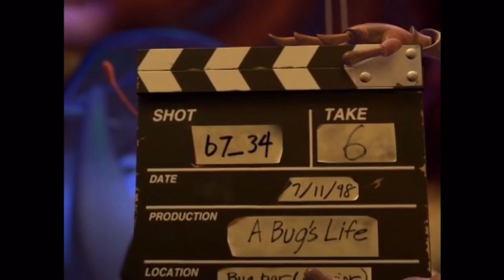Pixar and Troublemaker's Robots (1998) - Outtakes and Bloopers (English)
Here are the Outtakes and Bloopers From My Pixar and Troublemaker's Robots (1998).

Directed by: ROBERT RODRIGUEZ, BARRY COOK, KEN TURNER, TONY BANCROFT
Co-Directed by: CARLOS SALDANHA, CHRIS WEDGE, ANDREW STANTON
Screenplay by: ROBERT RODRIGUEZ, DAVID LINDSAY-ABAIRE, LOWELL GANZ, MICHAEL BERG, PETER ACKERMAN, MICHAEL J. WILSON, RITA HSIA, CHRISTOPHER SANDERS, PHILIP LaZEBNIK
Story by: JOHN McKIMSON, JOHN LASSETER, JIM McCLAIN, ANDREW STANTON, RON MITA, PETE DOCTER, DAVID LINDSAY-ABAIRE, RAYMOND SINGER, EUGENIA BOSTWICK-SINGER
Produced by: DARLA K. ANDERSON, JERRY DAVIS, PAM COATS, JOHN C. DONKIN, STAN WINSTON
Executive Producers: CHRISTOPHER MELEEANDRI, STAN WINSTON, JOHN LASSETER, CHIRS WEDGE, WILLIAM HANNA, JOSEPH BARBERA, MATT STONE, TREY PARKER
Edited by: LEE UNKRICH, JOHN CARNOCHAN, MICHAEL KELLY
Production Designed by: WILLAM JOYCE, HANS BACHER
Original Songs: Music by: MATTHEW WILDER and Lyrics by: DAVID ZIPPEL
Original Score Composed and Conducted by: RANDY NEWMAN and JOHN POWELL
Music Supervisors: DAVE CONNER, BECKY MANCUSO-WINDING

Voices:
Ariela McMissile: KATE WINSLET
Ariela McMissile (Singing): LEA SALONGA
Young Ariela McMissile: DAKOTA FANNING
Younger Ariela McMissile: MARY GIGGS
Lydia Copperbottom: DIANNE WIEST
Stevia McMissile: KRISTEN WIIG
Penny Copperbottom: JULIA LOUIS-DREYFUS
Rodney Copperbottom: EWAN McGREGOR
Youngest Rodney Copperbottom: DYLAN DENTON
Younger Rodney Copperbottom: JANSEN PANETTIERE
Young Rodney Copperbottom: WILL DENTON and CRAWFORD WILSON
Herb Copperbottom: STANLEY TUCCI
Zilliax Ka McMissile: RENE AUBERJONOIS
Flink McMissile: DAVE FOLEY
Flink McMissile (Singing): JONATHAN DOKUCHITZ
Fender Pinwheeler: ROBIN WILLIAMS
Bartok: HANK AZARIA
Phineas T. Ratchet: GREG KINNEAR
Lawrence Geargrinder: NIGEL HAWTHORNE
Bigweld: MEL BROOKS
Zozi: KELSEY GRAMMER
Queen Mayor Lara: PHYLLIS DILLER
General Vol: DIEDRICH BADER
Courtney Gears: MELISSA DISNEY
Milena Ratchet: GREY DeLISLE
Juanita Alvaro: NIKA FUTTERMAN
Piper Pinwheeler: TEGAN MOSS
Zoe Geargrinder: HAYDEN PANETTIERE
Crank Casey: DREW CAREY
Carolyn GearClock: MIRANDA COSGROVE
Bella Springer: MARY KAY BERGMAN
Tanya Casey: JOAN CUSACK
Diesel Springer: MARTIN SHORT
Lugnut: HARLAND WILLIAMS
Clay-Long Gasket: KEVIN SPACEY
Clay-Long Gasket (Singing)/Nankeen Ka: JIM CUMMINGS
Mal Gasket: RICHARD KIND
Thumper Gasket: DAVID LANDER
Thumper Gasket (Vocal Sound Effects)/Wonderbot/Pooka/Sammael/Godzimal/Hayabusa/Wargs/Unnecessarily Evil Initiative Omega-91/Vocal Sound Effects: FRANK WELKER
Flint Vorselon: DAVID BOAT
P.T. Ian: JOHN RATZENBERGER
Francis Pinwheeler: DENIS LEARY
Slim Pinwheeler: DAVID HYDE PIERCE
Hunlich: JOE RANFT
Dimmut: BRAD GARRETT
Gypsy Sillva: MADELINE KAHN
Philip William: JONATHAN HARRIS
Roseina: BONNIE HUNT
Tik & Rol: MICHAEL McSHANE
Tim the Gate Guard: PAUL GIAMATTI
Loretta Geargrinder: NATASHA LYONNE
Aunt Fanny: JENNIFER COOLIDGE
Dr. Anna: EDIE McCLURG
Mr. Siron: RODDY McDOWALL
Rookie: DAVID OSSMAN
General Nosfair: ALEX ROCCO
The Emperor: DUSTIN HOFFMAN
Captian Snark Ka: MICHAEL CAINE
Gavin Ka: ERNEST BORGNINE
Shank Ka/WM-791: CLANCY BROWN
Shutzen Ka/Brutish: COREY BURTON
Zanthan Ka/Yokia: MARSHALL EFRON
Rickenal Ka: SAMUEL L. JACKSON
Walenken Ka: WAYNE KNIGHT
Curox Ka: STEPHEN TOBOLOWSKY
Bar Ka: STANLEY TOWNSEND
Lieutenant Colonel Staquait: MIGUEL FERRER
Bai Welm: PATRICK PINNEY
Bao Welm: JACK GILPN
Lieren: PETER SIRAGUSA
Phantom Blot: BLAKE GRIFFIN
Pathen Thor: FRED TATASCIORE
Agent Stone: LEE MAJDOUB
Zhencha: RICHARD STEVEN HORVITZ
Sheshou: JIM WARD
Oafish: BILL FAGERBAKKE
Axel: JAN RABSON
Loco: CARLOS ALAZRAQUI
Tim Brick: JEFF BENNETT
McKible: MAURICE LaMARCHE
Alpha: PETER JACOBSON
Victor: JOE MANTEGNA
Crouns: LOWELL GANZ
Kabuki: DAVID BATESON
Thud: BRAD KELLY
Narrator: TIM CURRY
Stage Announcer: DAMIEN FAHEY